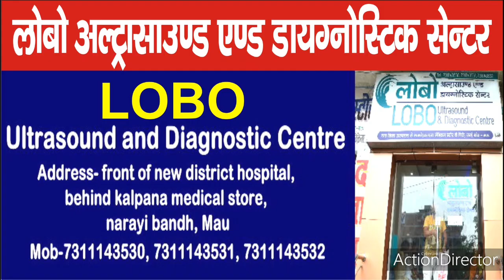मऊ- बंद कराकर पाठशाला, खुल गयी मधुशाला- अरशद जमाल का एक बार फिर विवादित बयान। Marina Sandesh